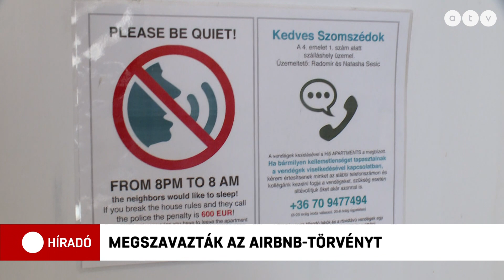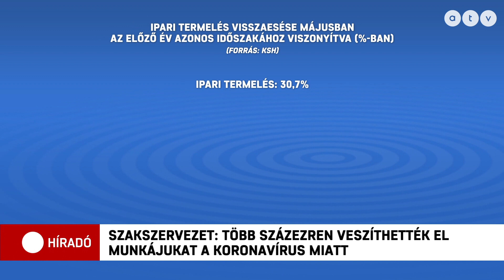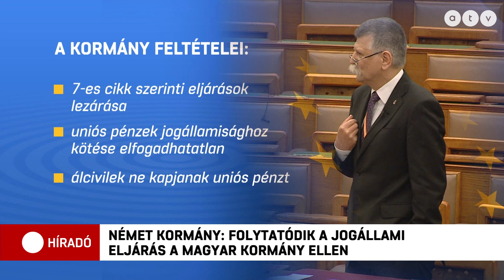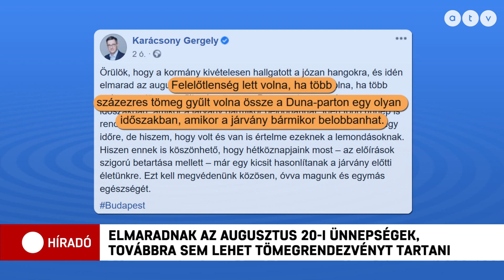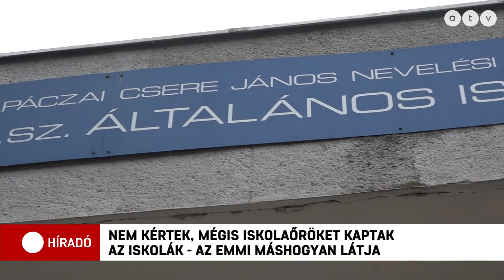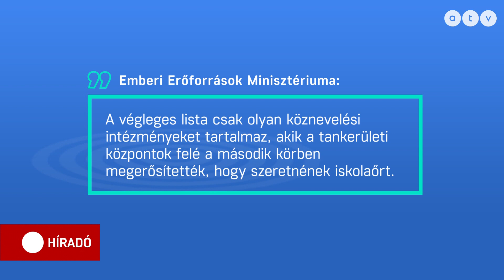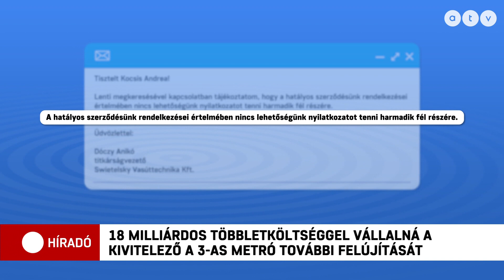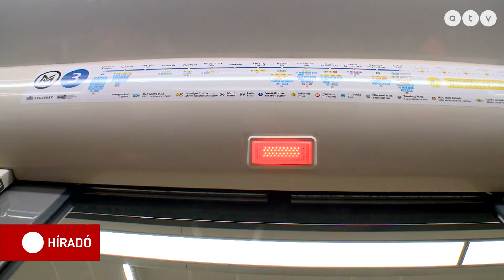Heti hírösszefoglaló a legfontosabb hírekkel 2020 (07.13. - 07.17.)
A hét történései:
- Rendkívüli ülés kezdődött hétfőn a Parlamentben
- Mégsem vehetnek fel kedvezményes hitelt az önkormányzatok
- Kásler Miklós: Nem mindegy, hogy a lelet vagy a beteg utazik
- Megszavazták az Airbnb-törvényt
- Szakszervezet: Több százezren veszíthették el a munkájukat
- Német kormány: Folytatódik a jogállami eljárás a magyar kormány ellen
- Elmarad az augusztus 20.-i tűzijáték
- Nem kértek, mégis iskolaőröket kaptak az iskolák - Az EMMI máshogyan látja
- Márciusban indulhat a Lánchíd felújítása, másfél évig nem használhatják az autósok
- 18 milliárdos többletköltséggel vállalná a kivitelező a 3-as metró további felújítását